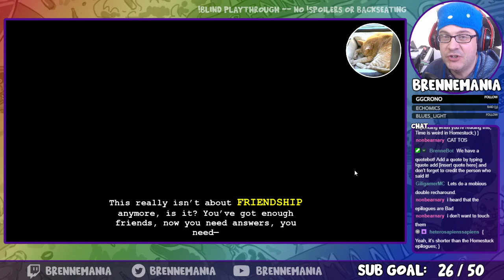Let's Play Hiveswap Friendsim! Vol. 18: Lanque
Hello hi! We're playing Hiveswap Friendsim! In this video, we meet Lanque.